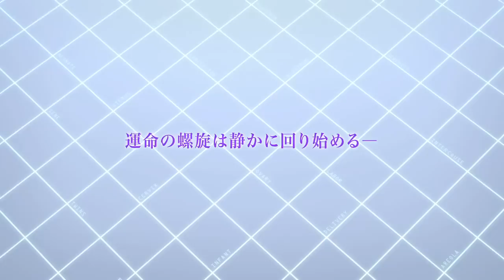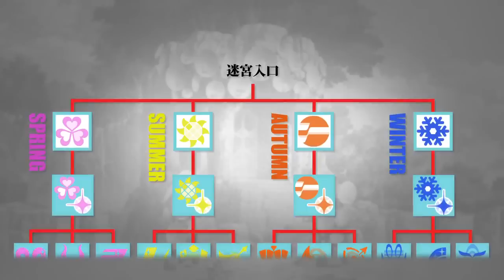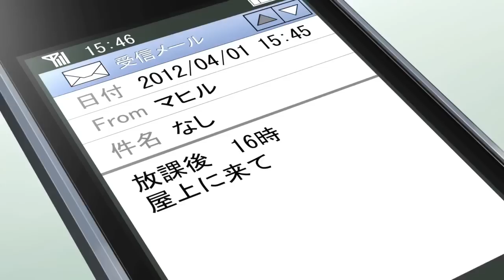CONCEPTION - Trailer 2 JP - PSP